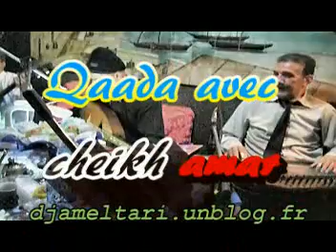ezzahi quaada du 30 avril 2011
soirée amar ezzahi chez mustapha le 30 avril 2011 à l'occasion de sabaa de son petit fils wissam ellah itouel amrou .